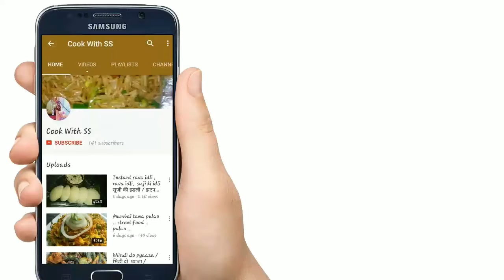Restaurant style veg fried rice